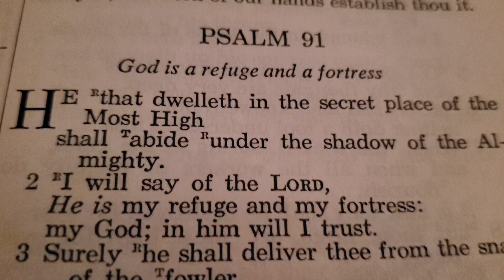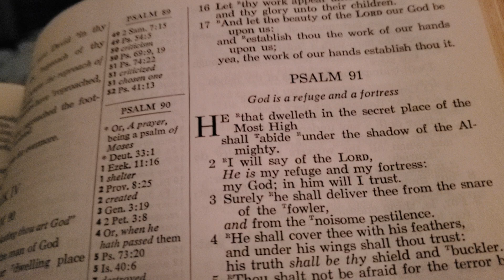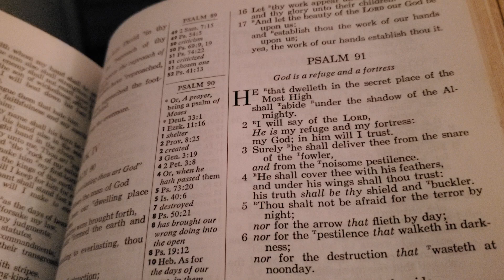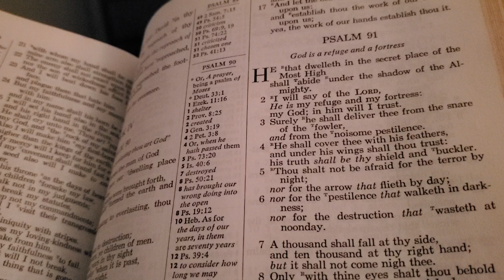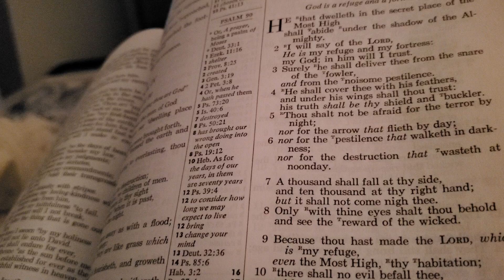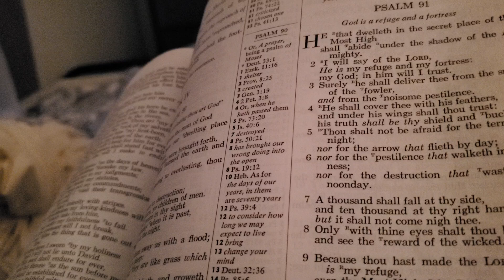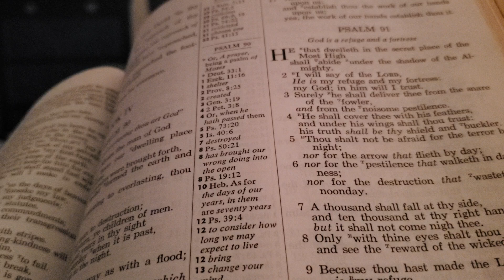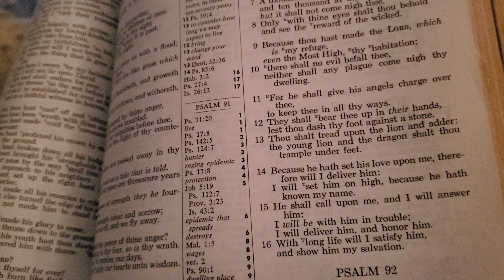Faith for Honor and Deliverance